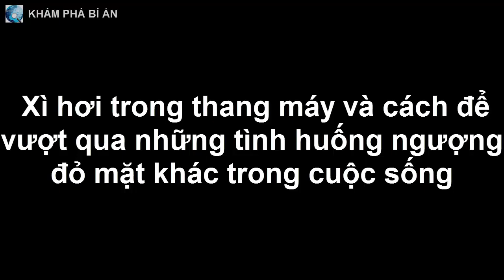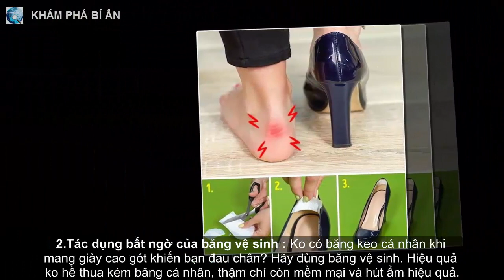Xì hơi trong thang máy và cách để vượt qua những tình huống ngượng đỏ mặt khác trong cuộc sống